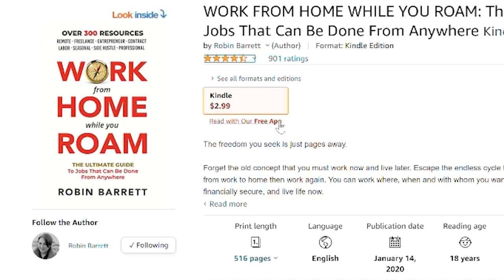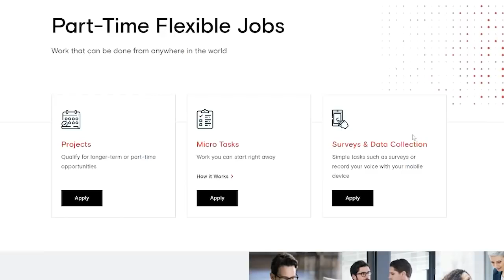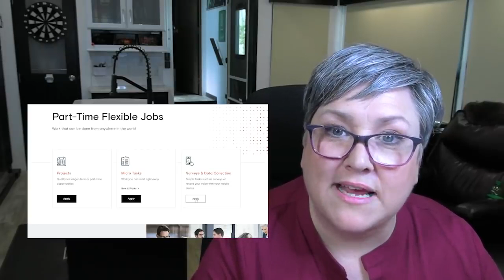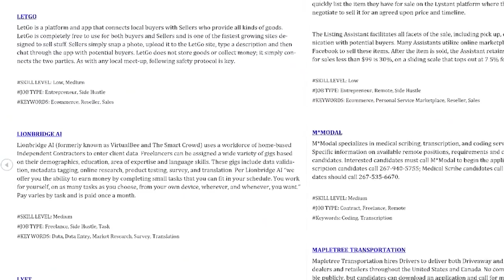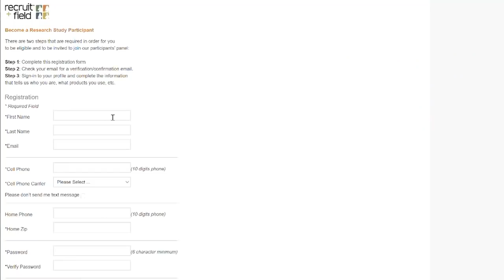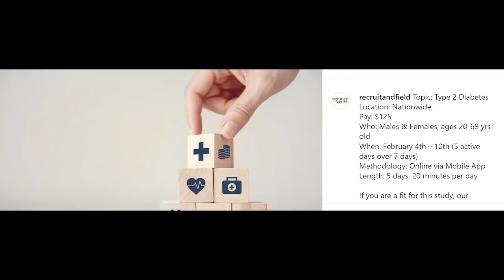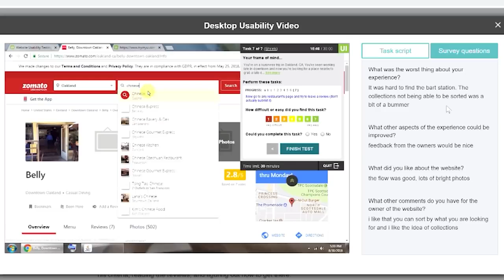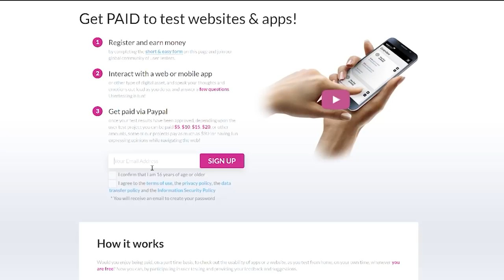Work from Home TODAY!!! No Experience | 5 Jobs you start today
Afrekete Work at Home Jobs

Do you need a work-from-home, remote job you can do right now with no experience -- even if you're over 55? This video is for you! I give you FIVE companies that hire remote workers for small tasks and larger projects, show you the application process, and give you tips to manage all the remote jobs that pour in. *HERE ARE THE LINKS (scroll down)! HERE'S THE BOOK FOR $2.99: 💡💡💡WORK FROM HOME WHILE YOU ROAM💡💡💡 Robin's other book: Be A Nomad Change Your Life RECOMMENDED GEAR HERE

This is the best time to start a work-from-home job or job. You can find many works at home jobs, businesses, and investments that will help sustain and enhance your living standards. Yes, you can earn money at home, from the comfort of your home. Work-at-home moms, students, retirees, or unemployed ….do not allow the stress of job loss or health issues to keep you from succeeding and find money-making opportunities online. We all have different skills and talents, so it is important to view the videos which will help you to get started comfortably. questionnaires, long questionnaires, translating, data entry, research, and much more.